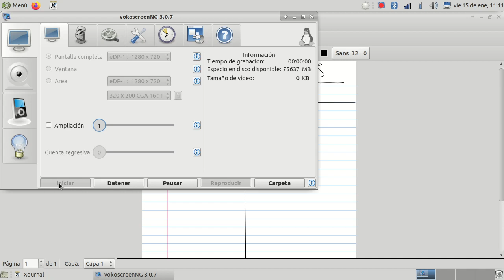Ejercicio de Balances Cuenta de resultados